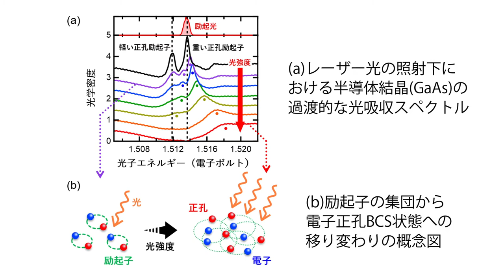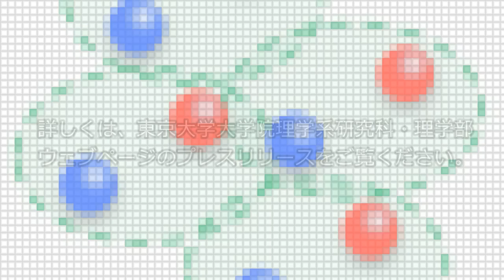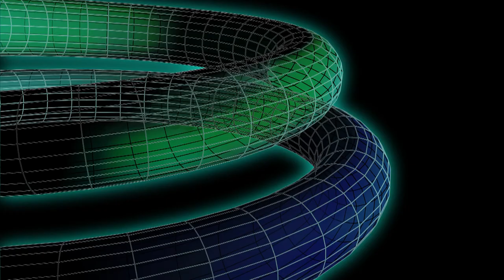研究室の扉「光で新たな量子状態をつくる」島野亮教授、室谷悠太さん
◆◇◆ シリーズ『研究室の扉』 ◆◇◆
「光で新たな量子状態をつくる」

2019年11月9日プレスリリース
「レーザー光で半導体中に超伝導に類似した電子正孔ペア状態をついに実現」

東京大学低温センター
東京大学大学院理学系研究科
東京大学物性研究所

【出演】
島野 亮教授　物理学専攻
室谷 悠太さん　物理学専攻博士課程

【 keywords 】
量子現象 クーパー対 電子正孔BCS状態 励起子 光子
東京大学 理学系研究科 理学部 物理学専攻 研究室の扉 UTokyo